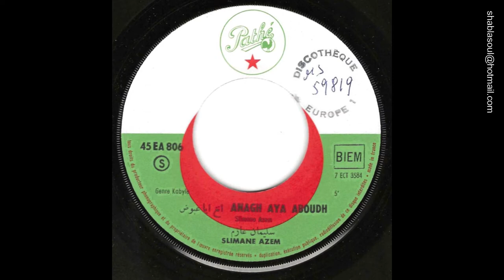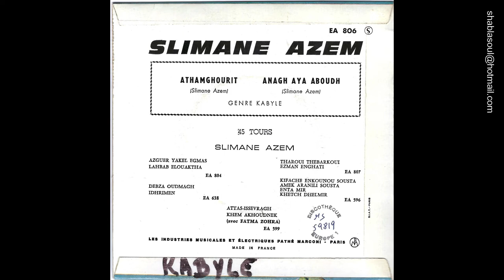Slimane Azem - Anagh Aya Aboudh HQ audio